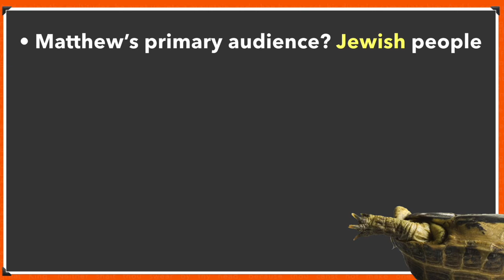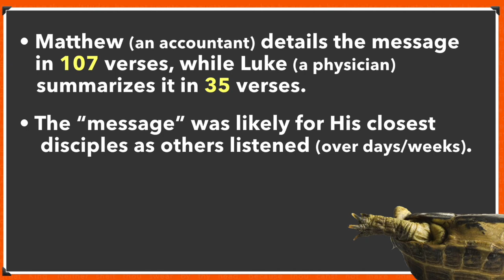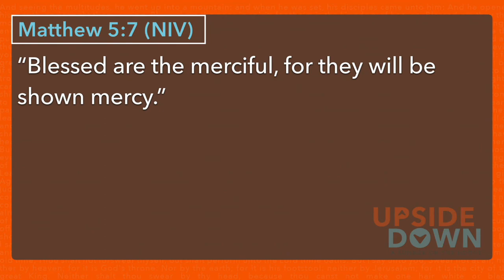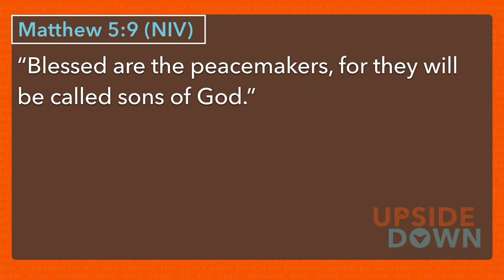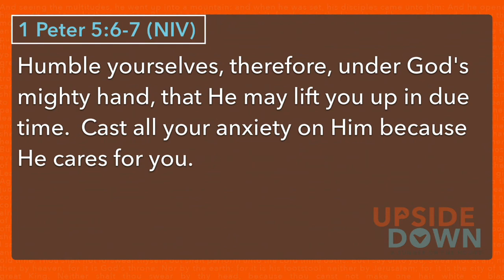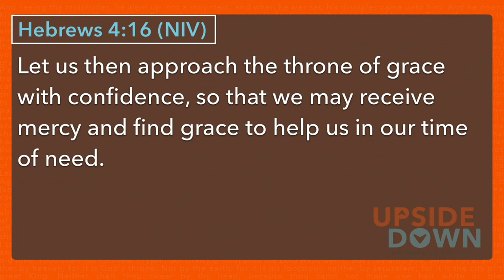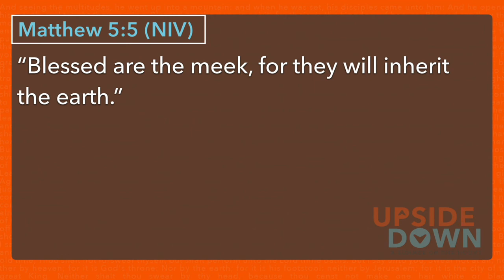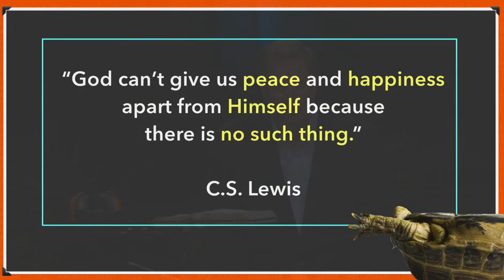Sunday Message - First Things First - 5.24.2020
We begin our new series called Upside Down as we take a look at the Sermon on the Mount. Pastor Buddy teaches to us today from Matthew 5:1-10.

PreService Orchestra Features Provided With Permission by PRISM Music.